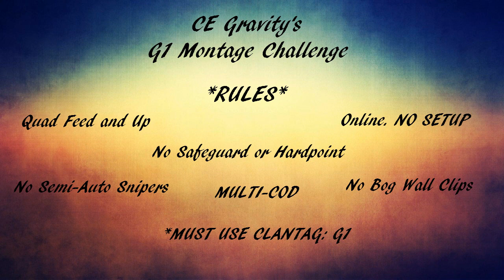G1 Montage Challenge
Hey guys in today's video i talk about my very first montage challenge